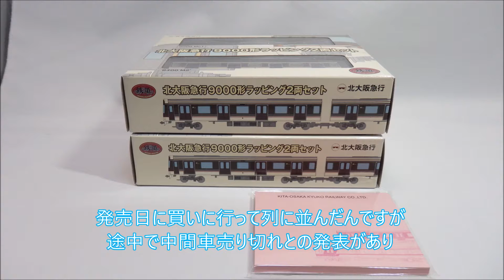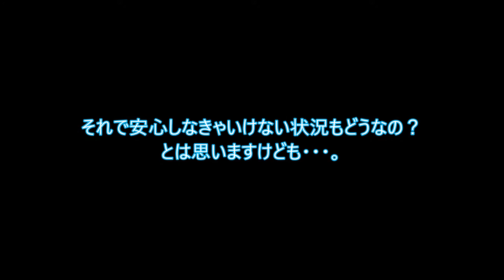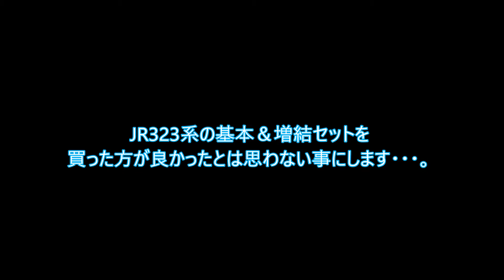【鉄道模型】鉄コレ 北大阪急行9000系ラッピング電車が10両揃いました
2017年10月の購入以来、ずっと先頭車2両セット二箱しか持っていませんでしたが
ネット通販のショップに入荷したので足りなかった残り6両分の中間車6箱を購入しました。
しかし開封してみると悪い意味で鉄コレ品質でした。